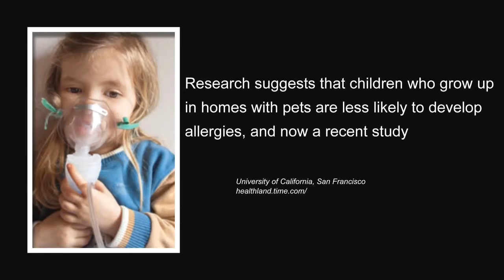Dogs Might Protect Kids Against Asthma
Fellowships: Hospital For Sick Kids, Toronto - Pediatric Nutrtion &
Babies Hospital,Columbia Presbyterian Med Ctr, NY - Pediatric Gastroenterology